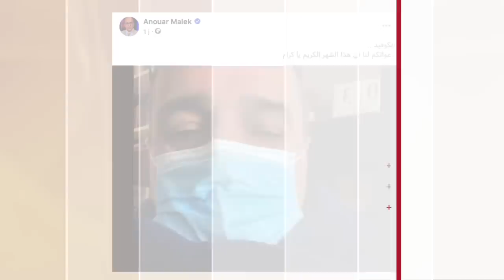إصابة أنور مالك بوعكة صحية وحاجة الجزائر لموسسات توقف تغوّل الجنرالات